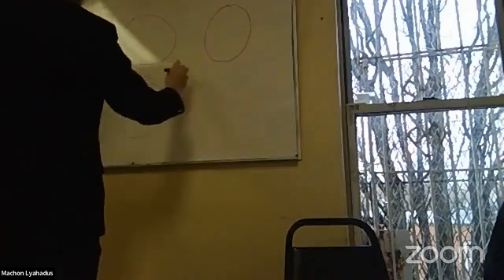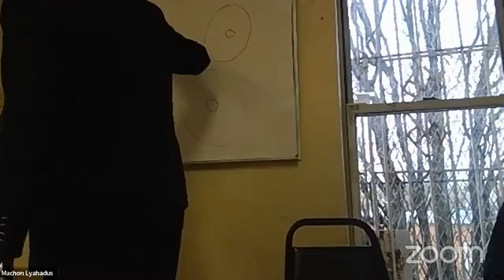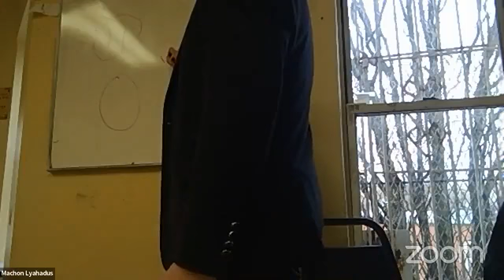Halacha Rabbi Hanoka - Bishul Akum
26 Teves 5782